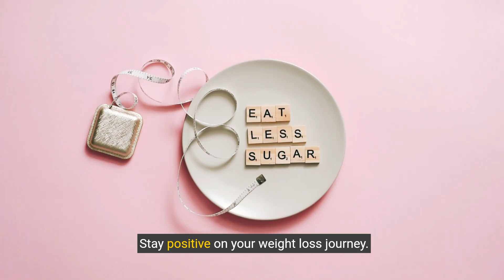"Unlock Weight Loss: The Power of Positivity | Quick Tips"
Dive into the transformative power of positive thinking on your weight loss journey with our latest YouTube Short. Discover how your mental state can directly influence your physical health, metabolism, and overall well-being. Stay motivated, stay inspired, and let your body hear the positivity. For exclusive tips and a deeper dive into wellness, don't forget to check the link in our bio.